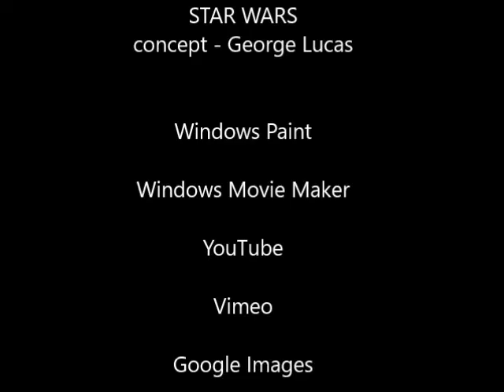STAR WARS Confidential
L.A. Confidential